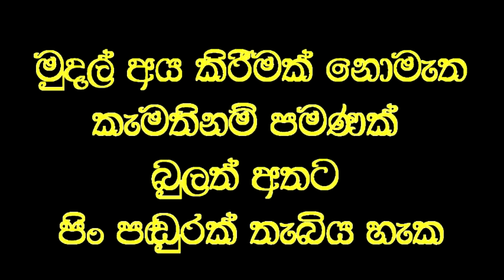අවුරුදු එක හමාරක අන්ධ ඇසට තප්පර 15 න් පෙනීම දෙයි.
Social service
අවුරුදු එකහමාරක් පුර අන්ධ තිබූ දරුවාගේ ඇසට වෙදමහතාගේ ප්‍රතිකාර මගින් තප්පර 15 කින් පෙනීම ලබයි.
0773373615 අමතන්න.